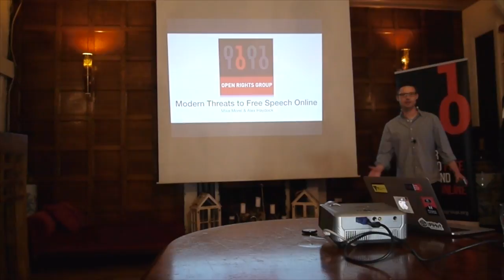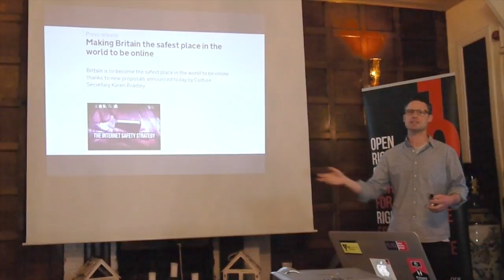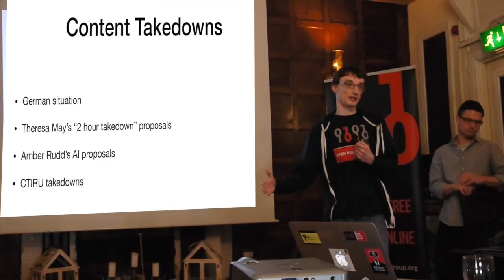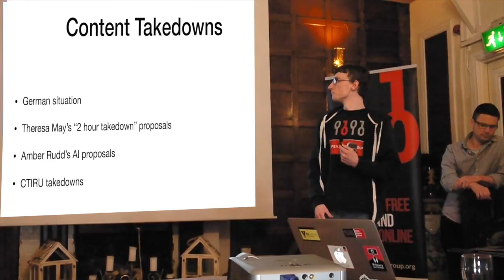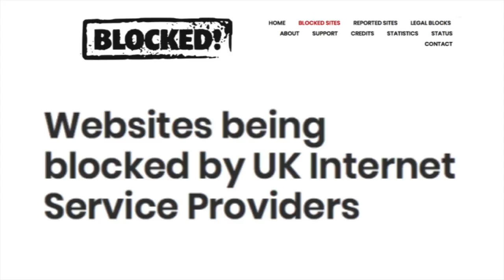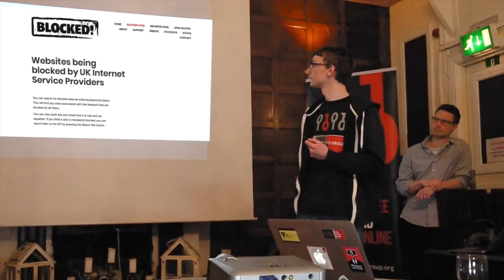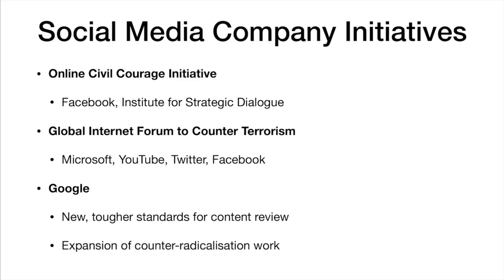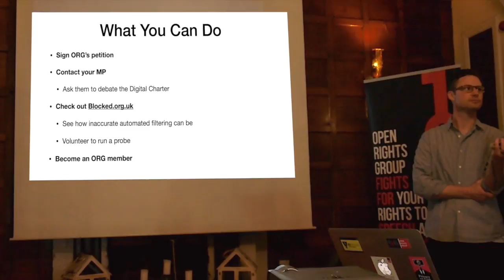Modern Threats to Free Speech Online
The Open Rights Group.

''Manchester Open Rights Group [held] a meeting on Wednesday 18th April to discuss whether new plans to make Britain 'the safest place in the world to be online'
 could have unintended consequences?

ORG campaigns manager Mike Morel and legal officer Alex Haydock talk about how heavy fines encourage the use of not-so-smart filters that can silence free speech, and how murky definitions of ‘harmful content’ give social media companies unprecedented control over free expression.''